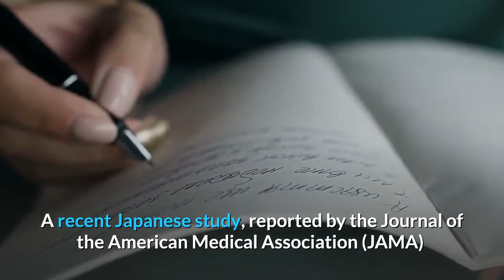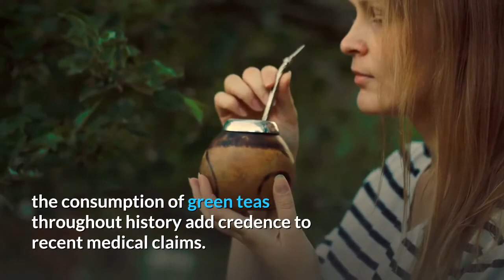# What is Green Tea Good For ? | health benefits || INFO SPOT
Hello EVERYONE! WELCOME TO INFO SPOT !
After water, tea is the most consumed beverage in the world . There are good reasons for this popularity. One of the most popular forms of tea , is green tea . There are a number of reasons , why so many people enjoy this beverage.

First, green tea is flavorful and there are many varieties of green tea. The difference between teas , is the amount of oxidation , that the leaves are exposed to. When dealing with tea taste is a matter of degree and a function of oxidation. Green tea comes in many forms , blends ,and is popular in every country and culture. Green tea has a unique light taste  ,  that appeals to a very large number of drinkers , throughout the world it has been popular . Since tea was first discovered over 5,000 years ago.

Second, loose leaf green tea has been one of the mainstays of the tea culture. The highest quality tea is loose tea , and premium quality loose tea , has gained in popularity in recent years.  There are strong indications that , drinking green tea (and all types of tea for that matter) is very healthy for the human body. Throughout the years tea has been prized for its medicinal qualities , and the consumption of tea became a regular event for most families.

Lastly, There is also research indicating that drinking green tea lowers total cholesterol levels, as well as improving the ratio of good (HDL) cholesterol to bad (LDL) cholesterol. A recent Japanese study, reported by the Journal of the American Medical Association (JAMA) reported that adults in Japan who drank more green tea had a lower risk of death , from all causes and from heart disease. In addition, compounds in green tea called polyphenols have been much studied for possible heart disease and cancer preventive effects. Although further study may be required to prove absolutely , that green tea produces measurable health benefits, the consumption of green teas throughout history add credence to recent medical claims.
Tea drinkers have many choices but those that drink high quality loose leaf green tea can anticipate an enjoyable beverage and tea drinking experience.

Please give your valuable suggestions & recommendations to feature the best content video.
Are You More Salty ? | INFO SPOT